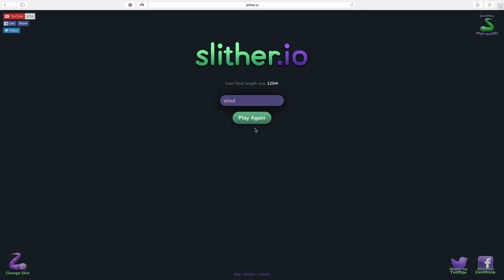3 new skins!!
tell me what skin is the best and I will use that one in every slither.io video.